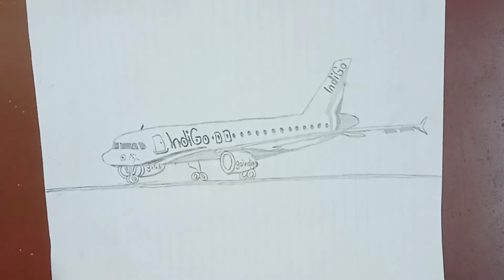How to draw IndiGo airplane step by step | Full Drawing in Pencil Shading || State of the Art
IndiGo is an Indian low-cost airline headquartered in Gurgaon, Haryana, India. IndiGo is the largest airline in India by passengers carried and fleet size, with a 53.5% domestic market share as of October 2021.IndiGo is also the largest individual Asian low-cost carrier in terms of jet fleet size and passengers carried, and the sixth largest carrier in Asia with over 6.4 crore (64 million) passengers carried in financial year 2018–19. IndiGo airline operated 1,500 daily flights as of 2019 to 96 destinations – 71 domestic and 25 international.IndiGo has its primary hub at IGI Airport, Delhi

,indigo airplane
,step by step
,pencil shading
,aeroplane
,mexico
,unitedstates